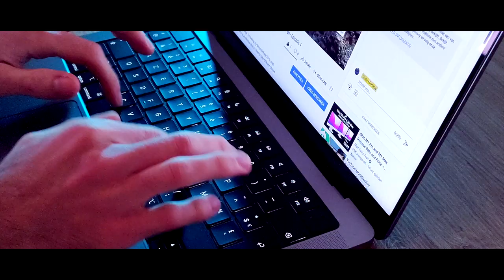MacBook Pro M1 Pro 14 inch base model - My first impressions after two weeks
In this short teaser video I show my enthusiasm about the MacBook Pro M1 Pro 14" base model I recently bought. As a first Apple product, this really exceeded my expectations. After coming from an older Windows laptop which really helped me to get started with this channel, the difference is huge. My render times dropped from hours to just a few minutes, which is like a whole new world that opened to me. The future of this channel really looks promising! If you want me to dive deeper into the laptop, fire up those questions in the comments down below!

Gearlist:
Phones:                     Motorola Edge 20/Motorola One action
Lens:                         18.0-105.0 mm f/3.5-5.6, AF-S DX VR Zoom-Nikkor 18-105mm f/3.5-5.6G ED
Daily camera Bag:   PGYTECH Onemo backpack
Small camera Bag:  Lowepro Adventura SH 140 II Black
Spare battery:          Jupio EN-EL14
Memory Cards:        Sandisk SDHC Extreme 32GB 90MB/s
                                   Sandisk SDHC Ultra 32GB 80MB/s
                                   SanDisk microSD Extreme 64 GB
External harddrive:  Seagate Backup Plus Portable 4 TB
Action Camera:        GoPro Hero 7 Black
Accessories:             Neewer GoPro Accessoires Kit
Laptop:                      Apple MacBook Pro M1 Pro 14" base model

Thanks a lot for your understanding.